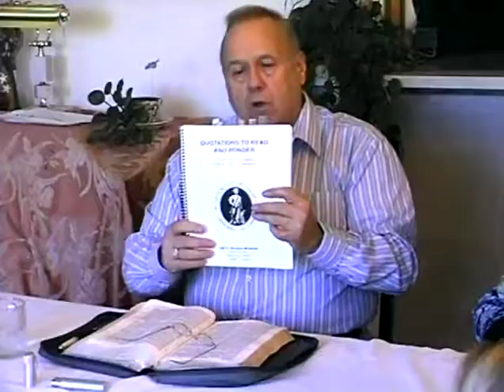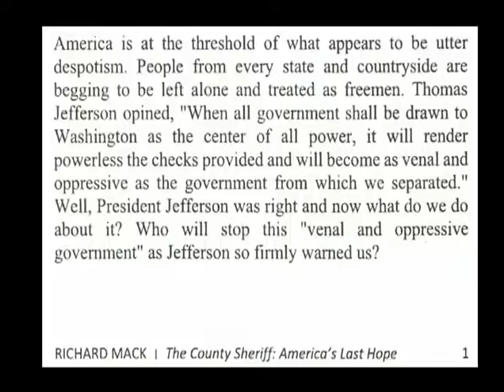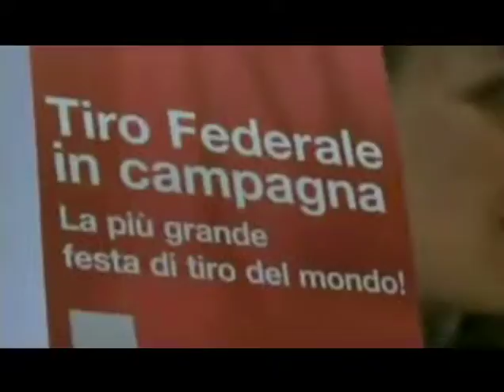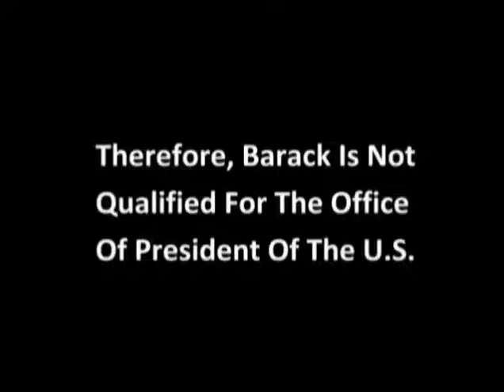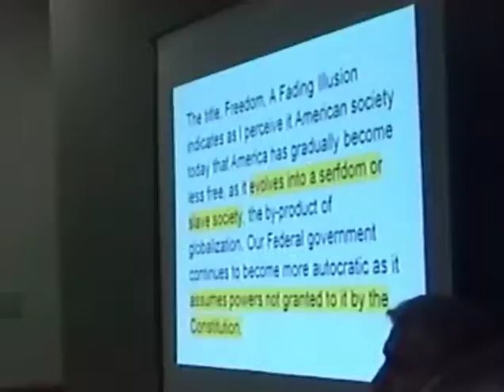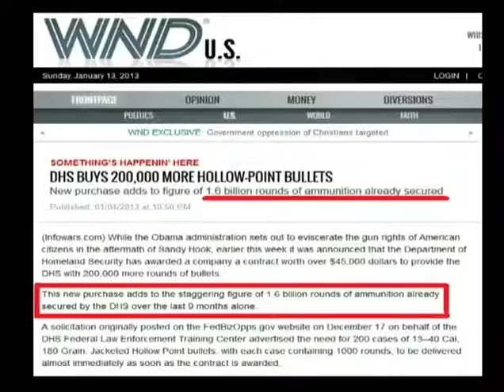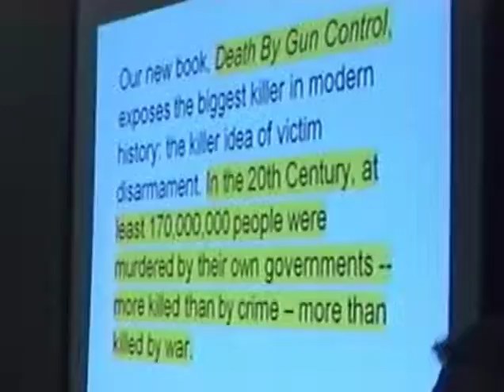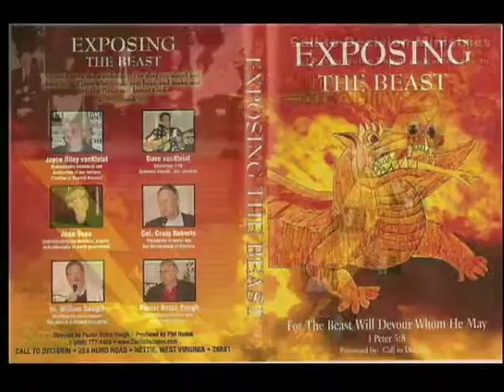583 Open Lines Followed By A Police State Warning To The County Commission